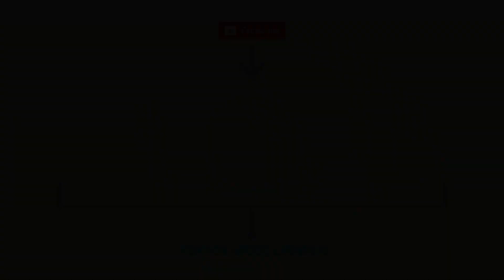Berburu BAJU MURAH DI PASAR JATINEGARA !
⛔ Tempat paling rekomended untuk anda pengusaha pemula yang berburu baju murah di pasar Jatinegara.
Mau bisnis modal kecil bersama kami di GrosirBajuKu.com ?

🗺 Alamat Gudang : Perum cikarang Baru, Jl. Beruang Raya No.21, Kec. Cikarang Pusat, Bekasi, Jawa Barat 17550
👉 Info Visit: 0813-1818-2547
Buka setiap hari mulai Jam 08:00-16:00 WIB
Hari nasional kami LIBUR.

🚗 Anda bisa datang langsung ke:
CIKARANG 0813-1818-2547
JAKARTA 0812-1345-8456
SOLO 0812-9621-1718